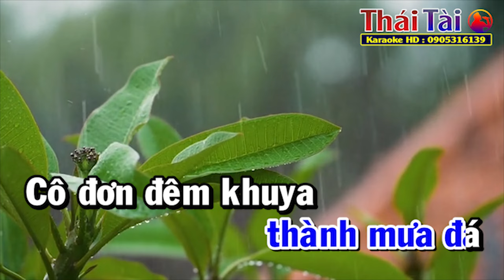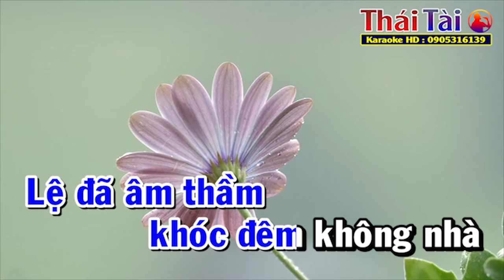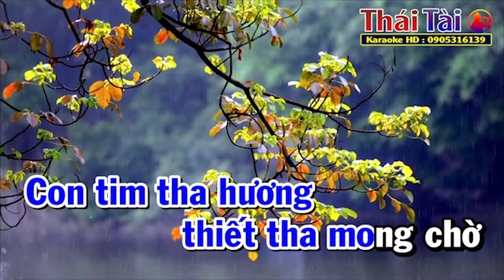Mưa Lệ Karaoke Tone Nam | Thái Tài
►Bài hát : Mưa Lệ
►Sáng tác : Lam Phương
❖▬▬▬▬▬▬▬▬▬▬ஜ۩۞۩ஜ▬▬▬▬▬▬▬▬▬▬❖